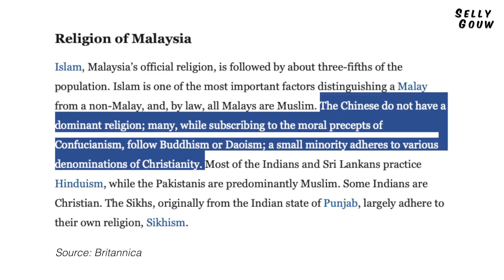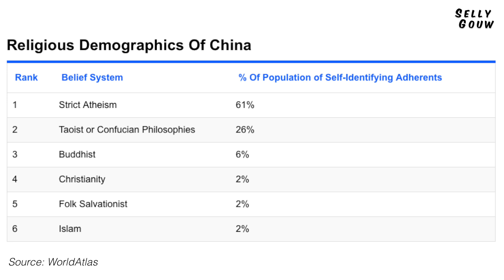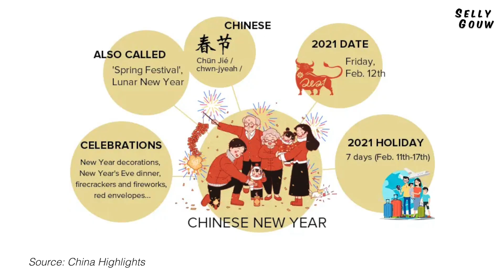NIKAHANNYA MAIN GAME DULU?😮 Chinese Indonesia VS Malaysia VS Tiongkok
Hi guys! Kali ini, Selly ngebahas tentang perbedaan Chinese (Tionghoa) Indonesia, Malaysia, dan Tiongkok Daratan (China Mainland). Aku ngomongin tentang bahasa yang digunakan, tradisi imlek, budaya nikahan, dan agama atau kepercayaan!

Meskipun sama-sama Chinese tapi beda-beda lho tradisinya~

Topik kali ini seru ga guys? Semoga kalian suka ya dengan videonya!

♡ Selly Gouw siapa sih? ♡
Halo semua~ Aku Selly, orang Indonesia Tionghoa (Chinese-Indonesian alias Chindo) yang pernah tinggal di Malaysia selama kurang lebih 4 tahun untuk kuliah S1. Di channel Selly Gouw, kalian bisa menemukan video seputar:
- Pengalaman Kuliah & Tinggal di Malaysia
- Pengalaman Kuliah di Luar Negeri
- Tradisi Tionghoa Indonesia
- Video Lucu tentang Indonesia & Malaysia
- VLOG Jalan-Jalan bareng Selly
- dan masih banyak video-video seru lainnya~

CHAPTERS
00:00 Intro
00:48 Tolong Diingat
01:31 4 Kategori Topik
02:05 Bahasa
07:12 Kepercayaan
09:58 Tahun Baru Cina (Imlek)
14:31 Prewedding/Wedding
18:54 Outro